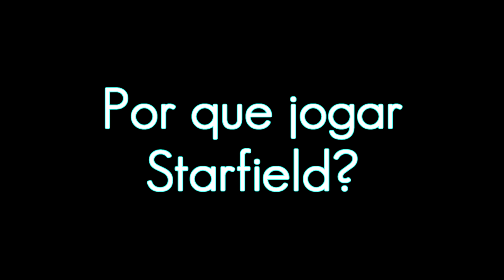🔵 🚀🚀 Por que jogar Starfield? Vale à pena? Liberdade grande, Construção e Modificação de Naves.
Hoje trago novo vídeo, sobre razões pequeninas que talvez sejam fortes o suficiente, pra que você decida dar uma chance ao game. Será que eu consigo te encorajar a tentar? Hoje quero conversar com todos vocês sobre esta mecânica que envolve a construção e personalização de naves espaciais no Starfield.
Mecânica complexa, divertida e com bastante liberdade pra deixar a sua nave, a SUA cara, o jeito que você quer.

*** ARTE DO BANNER, Edson Júnior ***

SPECS